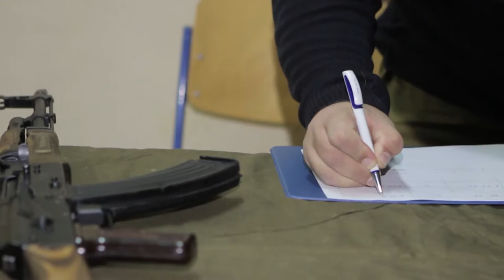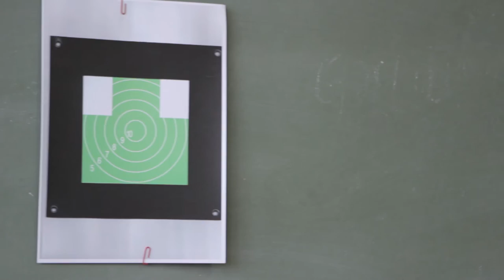Поколение победителей - СЮЖЕТ | Podolskcinema.pro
Впервые областная военно-патриотическая игра «Поколение победителей» прошла в этом году на базе Подольского колледжа. Двадцатого ноября прошел первый зональный этап среди студентов государственных профессиональных образовательных организаций. Соревнования были посвящены 75-ой годовщине контрнаступления советских войск против немецко-фашистских захватчиков в битве под Москвой.
В Подольск из разных город восточной части Московской области съехались двенадцать команд, нацеленных на победу. Некоторые участники (например, Даниэль из Зарайска) добирались до нашего города более двух часов, но даже после долгой дороги они готовы проявить себя в соревнованиях.
Для победы ребятам надо было пройти 9 этапов, которые расчитаны на вонно-физическую подготовку участников.
Для подольской команды проще всего оказалось собрать и разобрать автомат на время. Другие команды тоже не оплошали. Наш отрыв от ближайших соперников, команды из Коломны, составил всего 2 секунды. С пистолетом у подольчан дела обстояли хуже. Этот этап выиграла команда коломенского колледжа.
Радость коломчан или наши собирают и разбирают пистолет
Снарядить магазин оказалось труднее, чем собрать целый автомат или пистолет, поэтому и время многие участники тратили на этом этапе больше. Но были исключения. Например, команда «Гвардия» из городского округа Реутов, которая показала самый лучший результат – практически 4 минуты!
Задача игры «Поколение победителей» подготовить юношей к службе в армии, а также сформировать высокие нравственные качества, такие как дисциплина, товарищество и дружба, сила воли, смелость, выносливость и находчивость.
Развитие физического здоровья у молодых граждан России, формирование чувства патриотического долга и верность своему Отечеству – вот основные цели игры «Поколение победителей».
Пожалуй, самая трудная дисциплина игр – это ориентирование по азимуту. У многих команд были проблемы на этом этапе, поэтому не все удачно справились. Но наша команда показала здесь лучший результат.
«Подольские курсанты», а именно так называется команда колледжа имени Никулина, лучше всех справилась еще с несколькими этапами: метанием гранат и выполнением комплекса силовых упражнений. За первую дисциплину команда получила недосягаемые 9 очков. Надо сказать, что второе место заняли команды Лыткирино и Зарайска с результатом в 4 очка.
Комплекс силовых упражнений, состоящий из отжиманий, приседа и упражнений на пресс, подольчане одни из немногих выполнили меньше, чем за 4 минуты, и тем самым завоевали себе первое место на этапе.
Строевой смотр выиграла команда «Богатыри» из Истринского микрорайона. «Подольские курсанты» разделили второе место с коломчанами. «Огневой рубеж» лучше всех прошла команда Авиационного техникума имени Казакова, а команда Истринского профессионального колледжа замяла первое место в интеллектуальном конкурсе, в котором нужно было показать свои знания об истории Отечества и героях российской армии.
По сумме мест на этапах Подольский колледж оказался победителем первого этапа соревнований. В мае состоится финал военно-патриотической игры «Поколение победителей», где будут сражаться лучшие команды со всей области.